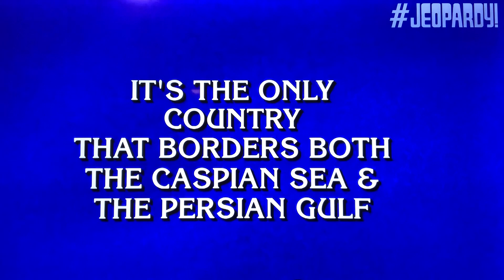FINAL JEOPARDY RERUN FROM OLD EPISODE—THE WINNER WINS BY HOW MUCH⁉️😳UNBELIEVABLE RESULT